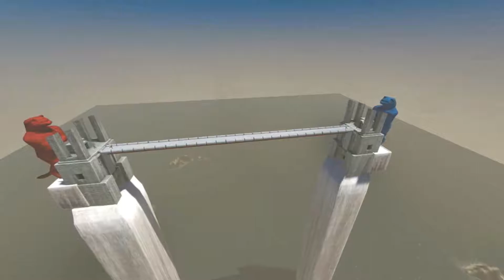Bridge Arena 2018 Update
An update for an arena mod I made for the game overgrowth about a year ago.

changes include:

-object resolution
-more objects
-spikes
-cat statues changed to rabbits
-slight filter
-decals
-water horizon
-nav mesh fix (ai still sometimes run off edge when you jump)
-skybox change
-loading screen image
-made kill hotspots higher up
-team colors spawn on correct sides near their statues
-added an overgrowth_level hotspot
-added a reflection capture